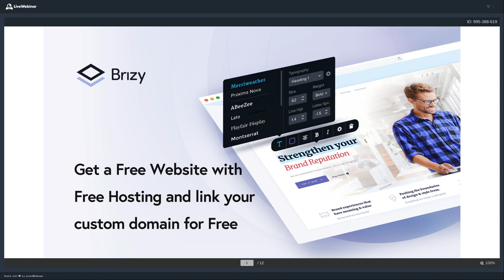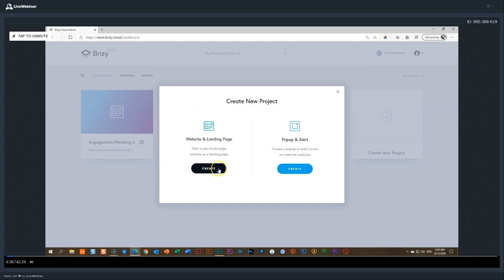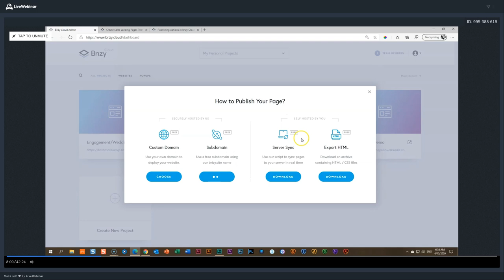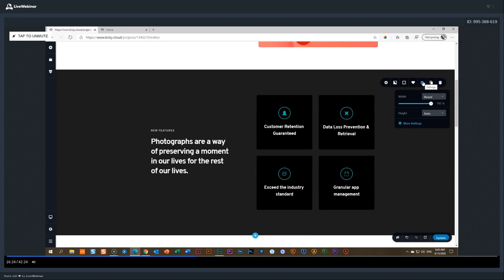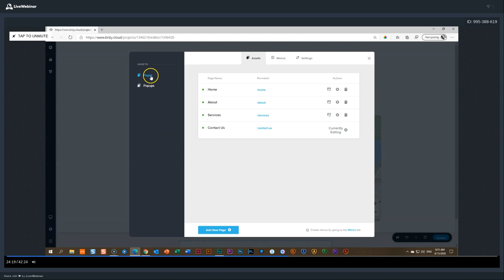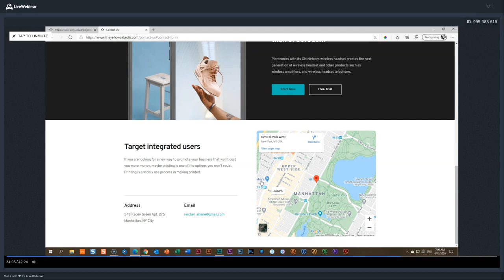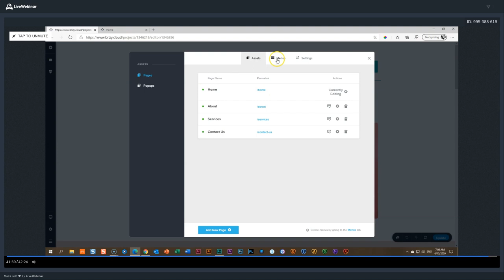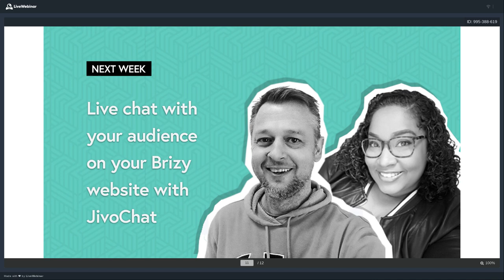Unlock Brizy Cloud's Latest Features: Domains, Pages, Headers & Jump Links 🚀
👋 Add your own custom domain, create multiple pages, create menus, and set your headers, custom links, and jump links. We delve a bit into the new features that made their way into Brizy Cloud FREE in the last weeks.

Brizy Cloud FREE means FREE: no costs ever. Free builder, free external popups, and free subdomains. Unlimited websites and unlimited external popups. Get crackin'!